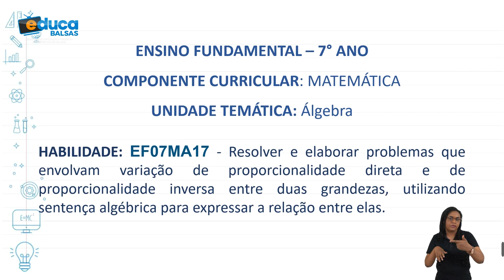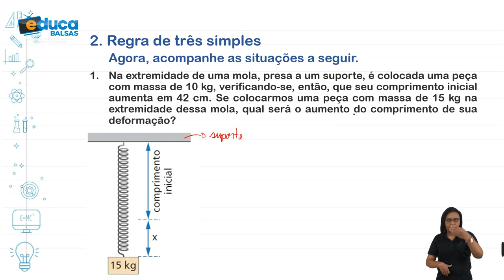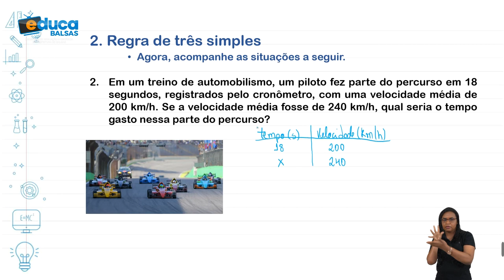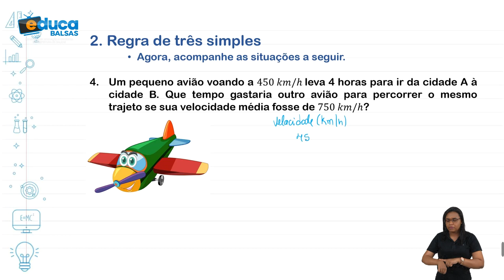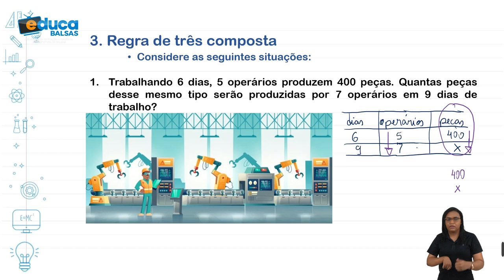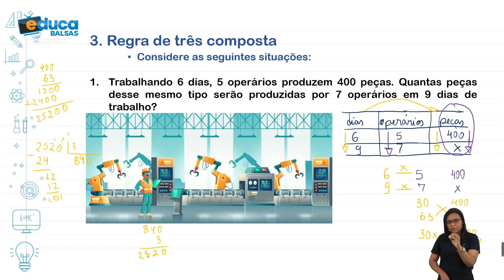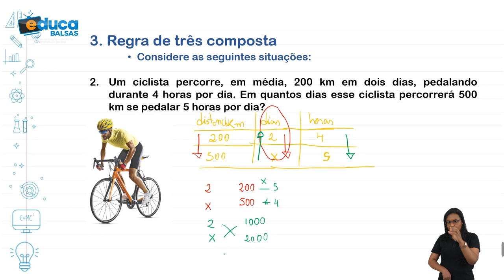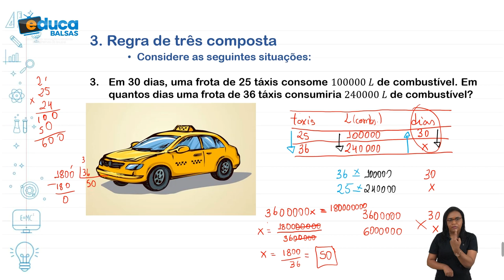7º Ano Aula 54 Matemática : Regra de Três